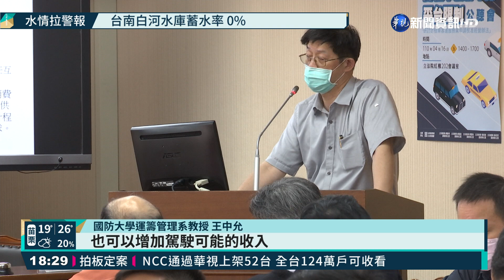計程車錢難賺!運將盼開放跨車隊接單｜華視新聞 20210416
科技進步，有越來越多計程車駕駛加入車隊、叫車平台，但是依照現行法規，一輛計程車只能加入一個車隊，現在司機們希望法規鬆綁，想獲得更多工作機會。然而，車隊經營方認為，司機加入多個平台、會造成管理不易，反而導致服務品質下降。